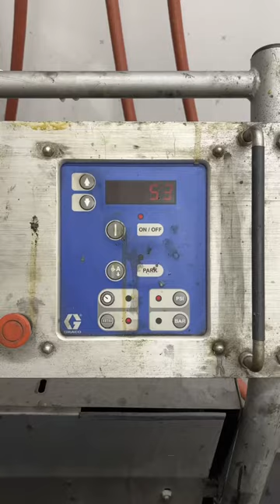Rhino Linings ASMR